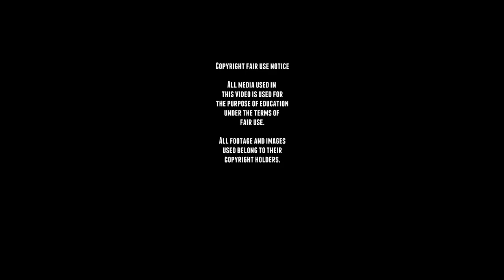Rare Tiger I Ferdinand vk 4501(p) / Ausf.H prototype - footage.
Originally uploaded on 8 apr. 2022.

The Tiger I was a German heavy tank developed in 1937 by Henschel & Sohn when the Waffenamt requested Henschel to develop a Durchbruchwagen, this would result into the Durchbruchwagen I
which would never be fitted with a turret and was replaced by the Durchbruchwagen II after the request for a heavier 30-tonne class vehicle with thicker armour.
The project was dropped in 1938 in favor of the larger and better-armoured VK 30.01 (H) and VK 36.01 (H), these vehicles would use the complex over-engineered Schachtellaufwerk track suspension system of torsion bar-sprung, overlapped and interleaved main road wheels, which would later become problematic when jamming solid in the winter.
Four prototype hulls were completed for testing. Two of these were later modified to build the "Sturer Emil" self-propelled anti-tank guns.

In 1941 with the experience of the Battle of France, Henschel and Ferdinand Porsche were asked to submit designs for a 45-tonne heavy tank, to be ready by June 1942. Porsche worked on an updated version of their VK 30.01 (P) Leopard tank prototype while Henschel worked on an improved VK 36.01 (H) tank. Henschel built two prototypes: a VK 45.01 (H) H1 with an 8.8 cm L/56 cannon, and a VK 45.01 (H) H2 with a 7.5 cm L/70 cannon.

Porsche and Henschel submitted prototype designs, each making use of the Krupp-designed turret. The Henschel design was accepted, mainly because the Porsche VK 4501 (P) prototype design used a troubled petrol-electric transmission system.
Production of the Panzerkampfwagen VI Ausf. H began in August 1942.
The tank was given its nickname "Tiger" by Ferdinand Porsche, and the Roman numeral was added after the Tiger II entered production.
The initial designation was Panzerkampfwagen VI Ausführung H was re-designated as PzKpfw VI Ausf. E in March 1943.

The Tiger was still at the prototype stage when it was first hurried into service, and therefore changes both large and small were made throughout the production run. A redesigned turret with a lower cupola was the most significant change. To cut costs, the river-fording submersion capability and an external air-filtration system were dropped.
It would first see action near Leningrad on 23 Sep. 1942 months earlier than had been planned. A platoon of 4 Tigers went into action, they could not operate in swampy, forested terrain, their movement was largely confined to roads and tracks, also many of these early models were plagued by problems with the transmission and many broke down, the Soviets also captured one Tiger largely intact, it enabled the Soviets to study the design and prepare countermeasures.

In the North African Campaign, the Tiger I first saw action during the Tunisian Campaign on 1 December 1942 east of Tebourba. The tanks proved that they had excellent protection from enemy fire, this greatly increased the crews trust in the quality of the armour, the crews also found the tank to be spacious and comfortable.

The Tiger proved to have great armament and was a outstanding design for its time, its armour which was resistant to tank and anti-tank guns of the time. and the 88 could knock out enemy Sherman tanks at 2,100 m and the T-34 at 1500 m, but with Allied tanks becoming more up-armored and upgraded and having better guns like the M3 90 mm cannon used on the M36 tank destroyer, made the Tiger vastly obsolete in the end.
The Tiger was also over-engineered using expensive materials and labor-intensive production methods, it was prone track failures and breakdowns and was limited in range by its high fuel consumption. It was also hard to transport and was often too heavy for small bridges which had 35 ton weight limits.

Still it was superior to its early contemporaries, and despite the low number produced, shortages in qualified crew and the considerable fuel requirement, it had a large impact in the war with Tigers destroying at least 10,300 enemy tanks, and 11,380 AT guns and artillery pieces in WW2.

■ Wikipedia
■ tanks-encyclopedia
■ preservedtanks
■ pantser.net